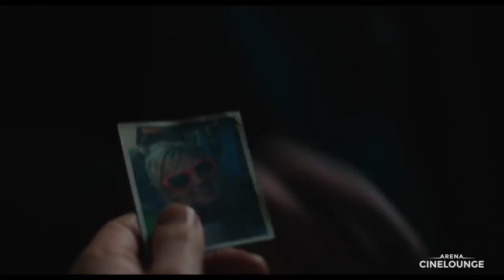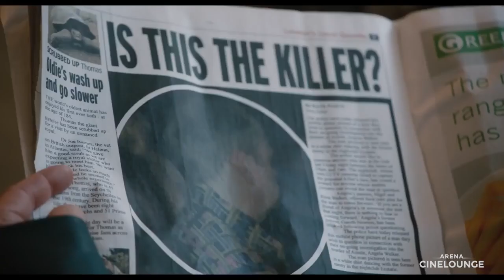Kaleidoscope (2017) – Official Trailer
Playing at Arena Cinelounge December 8–14

Kaleidoscope is a taut, psychological thriller that explores the inescapability of a destructive relationship between a middle-aged man and his mother. At the heart of this modern day 'Psycho' are some unsettling questions: Can we ever escape the role in which we are cast by our early circumstances? Must a perpetrator first be a victim?